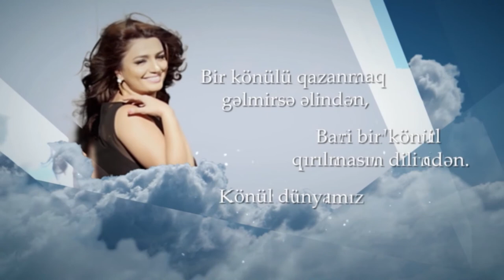Könül Dünyamız - Həsənağa Sadıqov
"Könül Dünyamız" Azərbaycan mədəniyyətinin və incəsənətinin bütün sahələrini, ədəbiyyatını, folklorunu, musiqisini daha dolğun və əhatəli şəkildə tamaşaçıya çatdırır.

Minilliklərin yaddaşından süzülüb gələn folklorumuz,ədəbiyyatımız, musiqimiz efir vaxtı boyunca müxtəlif aspektlərdən təhlil olunur. Proqramın əsas qayəsi mədəniyyətlərarası, əsrlərarası və nəsillərarası bir körpünün qurulmasına xidmət etməkdir. Azərbaycanın tanınmış incəsənət xadimləri, şairlər, yazıçılar, alimlər, müxtəlif elm adamları zaman - zaman bu verilişdə iştirak edərək, öz yaradıcı düşüncələrini və tövhələrini mavi ekranlardan cəmiyyətə ötürüblər.
Bu səbəbdən "Könül Dünyamız" verilişi Azərbaycan toplumunda milli və mədəni dəyərlərin təbliğatına xidmət etməkdədir.